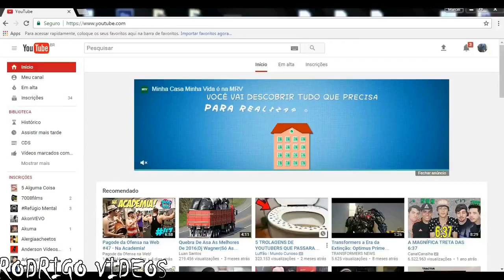Não Sei o Q Me Espera no Futuro Mais Sei Q Deus Está Cuidando Disso.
VÍDEOS DE CAMINHÃO QUALIFICADO NO CANAL É UM DIA SIM UM DIA NÃO TD DI BÃO PARA VCS POVO. 🚚🚚🚚🚚

NOME DA MUSICA DO VÍDEO = Verdadepositiva-rap-e-nosso-estilo

♛PARCEIROS♛